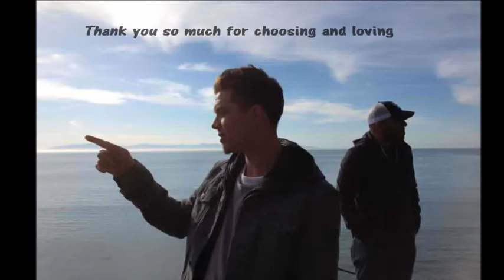Chris Rene Happy 1O MONTHS Clean & Sober!.wmv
Happy 10 Months Clean and Sober Chris Rene